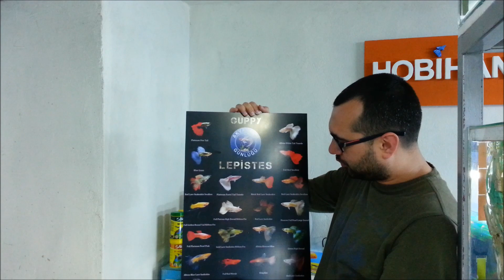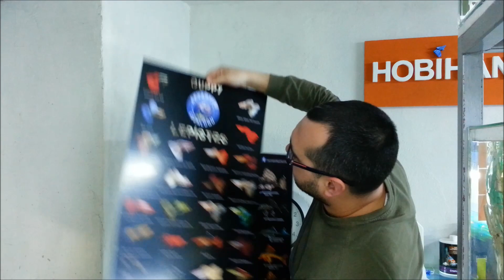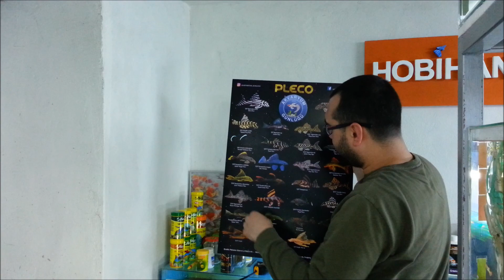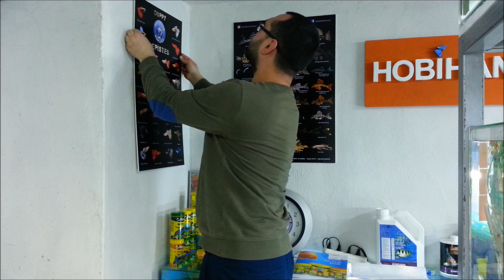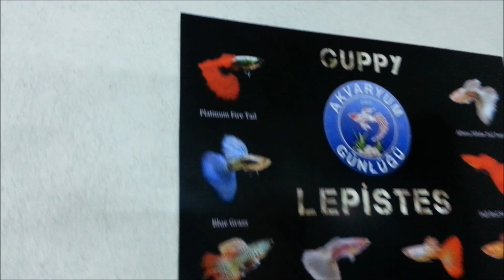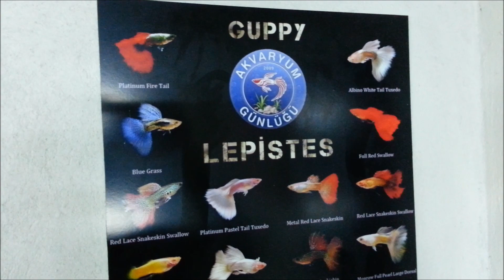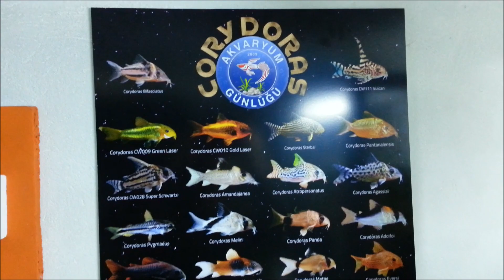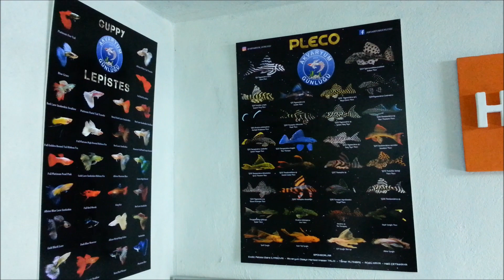Hobihanem Yenileniyor #26 (Lepistes, Pleco ve Corydoras Posterleri Astım)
Akvaryum Günlüğü yani un hazırladığı posterleri hobihanemizin duvarlarına astık. Posterlere ulaşabileceğiniz linkleri aşağıda bulabilirsiniz. Mail adresinizi yazarak pdf formatlarını alıp bastırabiliriniz. Emeği geçen herkes e çok teşekkür ederim.